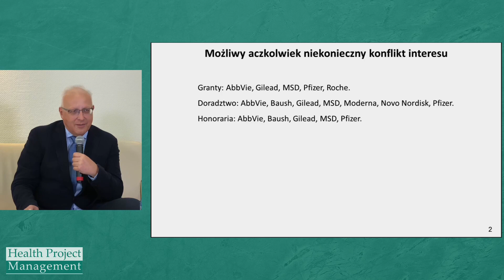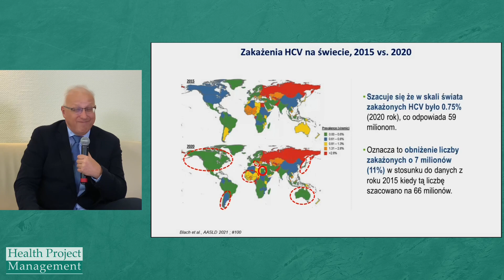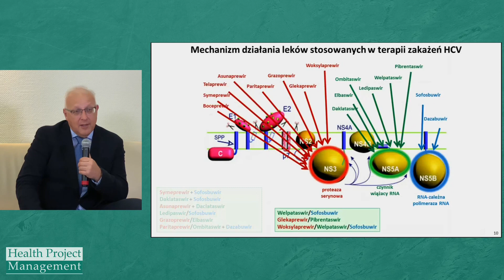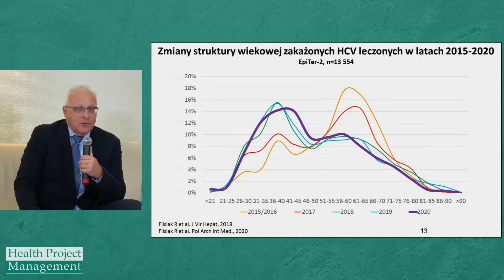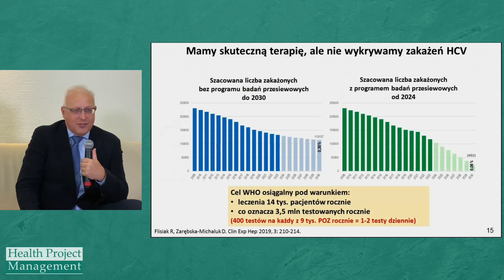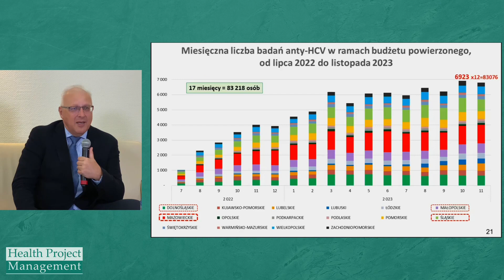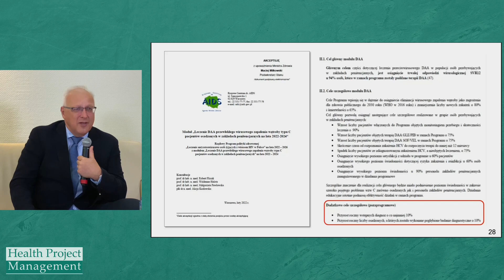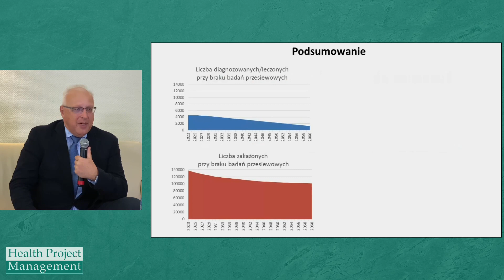HCV – czego nam brakuje do sukcesu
prof. dr hab. n. med. Robert Flisiak, Klinika Chorób Zakaźnych i Hepatologii, Uniwersytet Medyczny w Białymstoku, prezes Polskiego Towarzystwa Epidemiologów i Lekarzy Chorób Zakaźnych
Aby wyeliminować onkogenny wirus HCV, należy zwiększyć jego wykrywalność, a zakażonym zapewnić dostęp do skutecznej terapii. Tylko w ten sposób będą zrealizowane cele, postulowane przez WHO. W Polsce spełniony jest ten drugi warunek, tym bardziej, że program lekowy jest aktualizowany.
Jednak szwankuje wykrywalność. Według Polskiej Grupy Ekspertów HCV, badania przesiewowe w tym zakresie powinny być prowadzone w przychodniach POZ, na SOR oraz w zakładach karnych. Dzieje się tak jednak na niewielką skalę, a sytuację utrudnia niedopuszczenie do zastosowania szybkich testów kasetkowych.